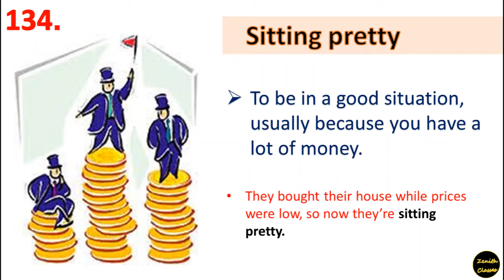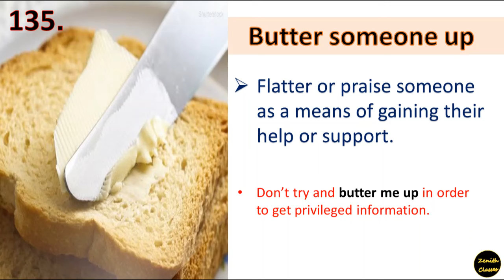idioms and phrases in English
idioms and phrases for daily use and for competitive exams